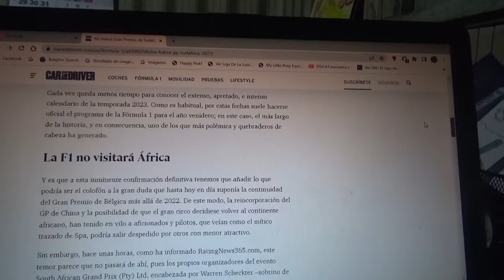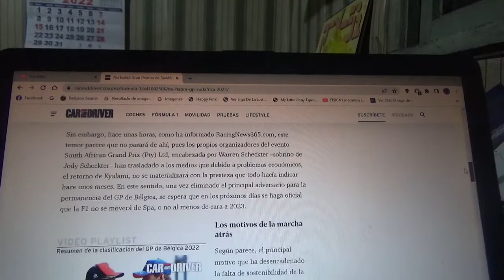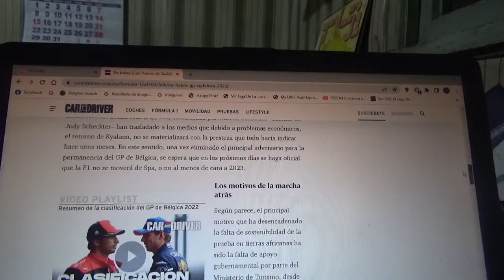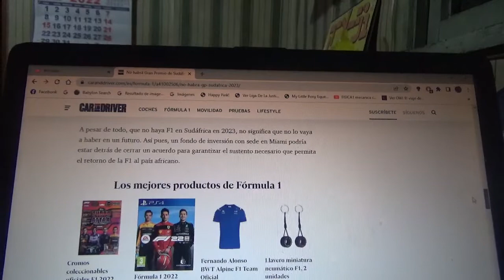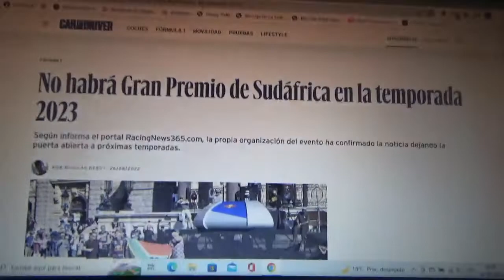La F1 no tendrá GP de Sudáfrica en la Temporada 2023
La confirmación acerca de esta noticia dejará abierta la puerta a su regreso de cara a las siguientes temporadas de la Fórmula 1